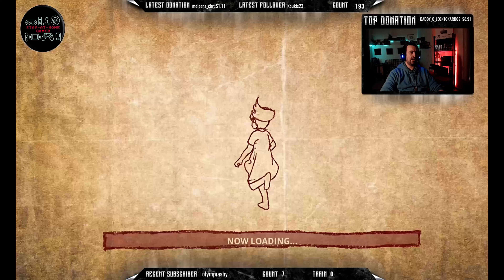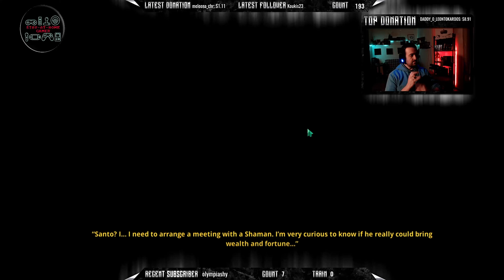PulanG inSaNity Part #3 | Ku yang Manis Boss Fight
Follow